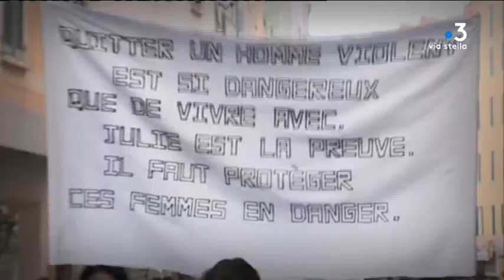Violences conjugales : en 2019 le féminicide s'impose dans la société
Cette année 2019 a été marquée par une volonté du gouvernement de faire de la lutte contre les violences faites aux femmes une priorité nationale. L'électrochoc est venu de Corse : le 3 mars dernier, Julie Douib, 35 ans, est tuée par balles par son ex compagnon à l'île rousse.

Intervenants -
Marys - Voisine de Julie Douib
Lucien Douib - Père de Julie Douib
Clara - Victime et membre de l'association Savannah
Carina - Victime et membre de l'association Savannah

Equipe -
K. SERRERI/ L. LUCIANI/ J-J. DELSOL/ S. VITRY